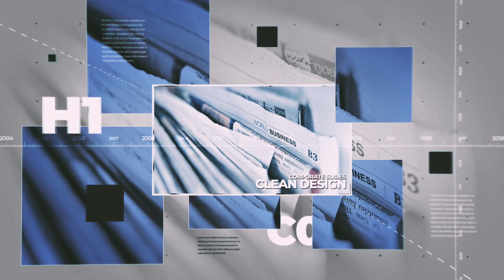Clean Corporate Slides | Video Displays - Envato elements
business,clean,company,conference,corporate,history,minimal,modern,opener,presentation,product,promo,slideshow,timeline